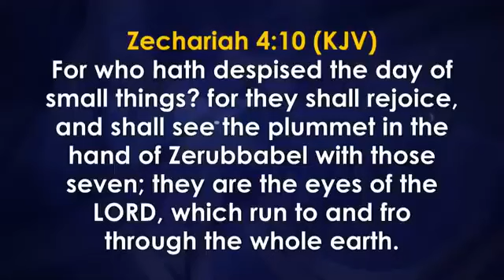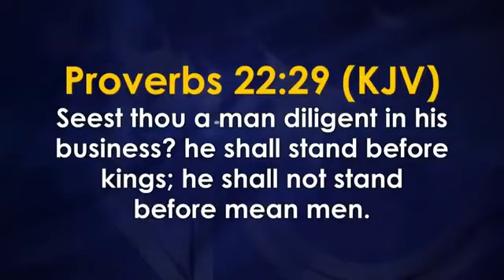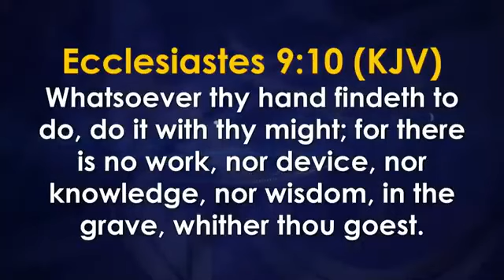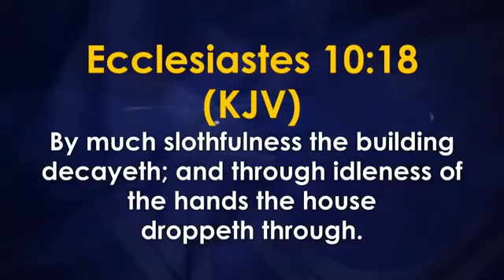Do something! No excuse is tenable for doing nothing Bishop David Oyedepo